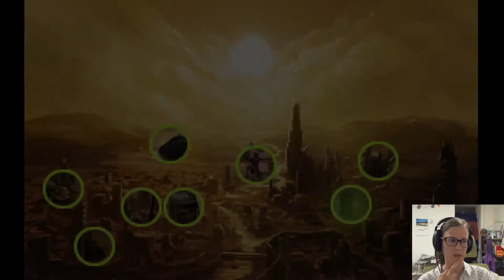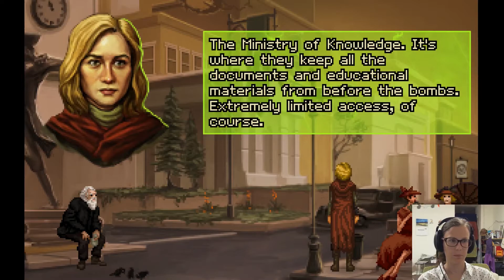Let's Play Shardlight [5]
What a fancy area we find ourselves in! Also I seem to find myself stuck again, if anyone happens to have some advice or hints haha.